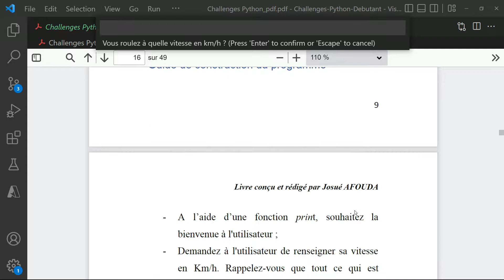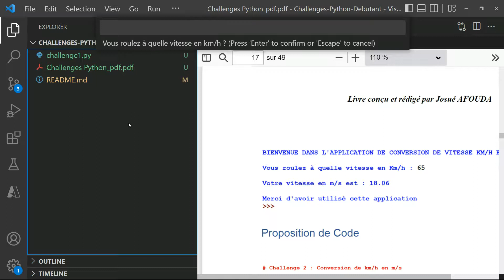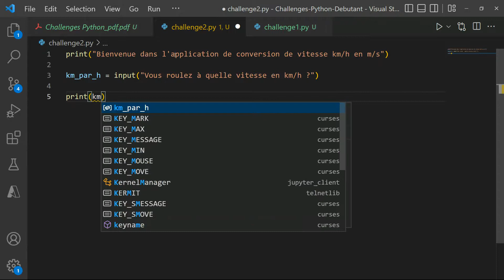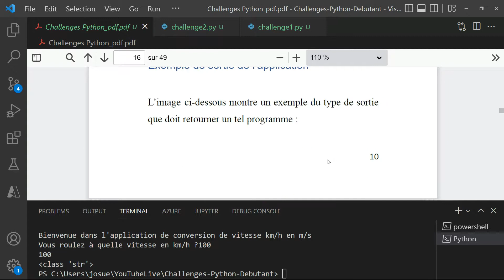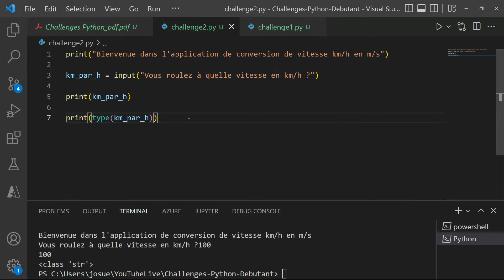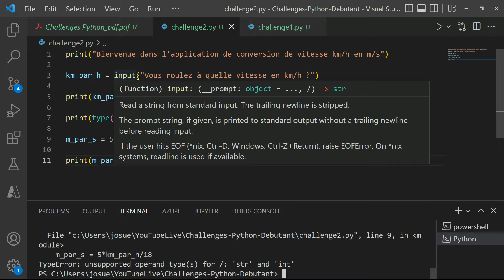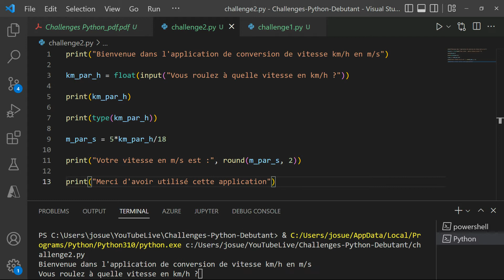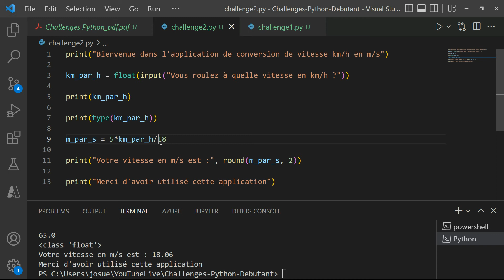Challenge n°2 en programmation avec Python | Niveau Débutant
Rien ne remplace la pratique lorsqu'il s'agit d'apprendre une nouvelle compétence ! Dans cette nouvelle série de vidéos, je te propose des challenges qui vont te permettre de pratiquer et de renforcer tes connaissances en programmation avec Python.

Tu peux aussi écrire du code dans Jupyter Notebook de la distribution Anaconda :

✔️ Mon Livre sur Python contenant des cours et exercices corrigés